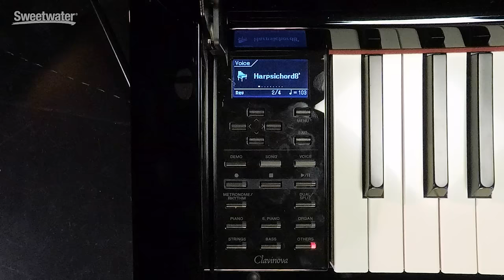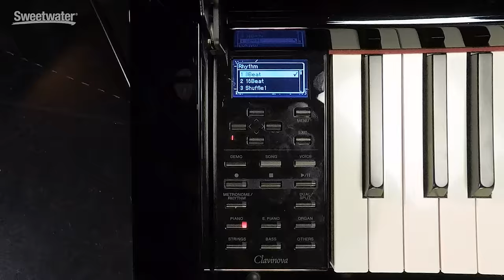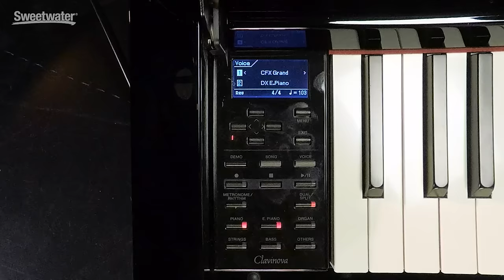Yamaha Clavinova Digital Pianos Overview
Mitch Gallagher is joined by Craig Knudsen from Yamaha to learn about the Clavinova series of digital pianos. For over 30 years, Yamaha's Clavinova line of digital pianos have put professional sound and playability into the world's most skilled hands. Today's Clavinova CLP-500 range includes instruments in several sizes and price points, each with Yamaha's cutting-edge digital sampling and acoustic keyboard mimicry. These range from the compact, minimalist CLP-525, all the way to the classically designed, highly configurable CLP-585.